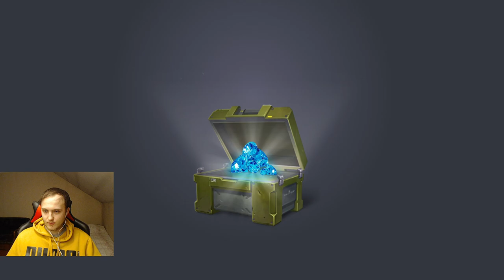ВОТ ЭТО "СУПЕРДРОП" ! ОТКРЫЛ 100 НОВЫХ КОНТЕЙНЕРОВ НА БЕЗ ДОНАТЕ НА СТРАЙКЕРЕ В ТАНКАХ ОНЛАЙН #26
Условия розыгрыша:
1. В настройках игры устанавливаете тег создателя контента "teamp"
2.Оформляете покупку в магазине игры с 25 декабря.
3.Заполняете форму регистрации в розыгрыше ( чеки принимаются исключительно с 25 декабря)

Итоги  розыгрыша на 30 000 танкоинов и 1 млн кристаллов 25 ферваря 2022 года.